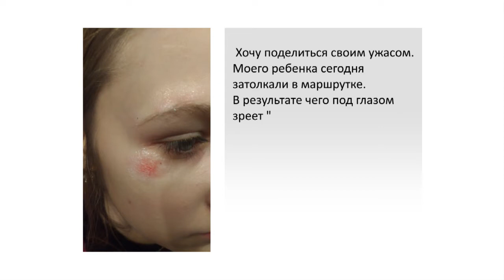Маршрутки Рязани: не дешево, сердито и опасно